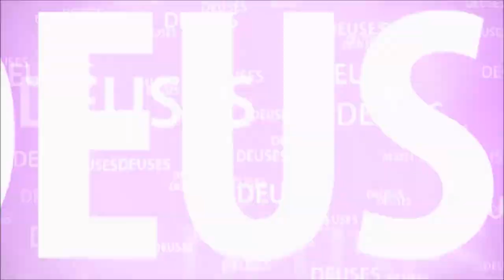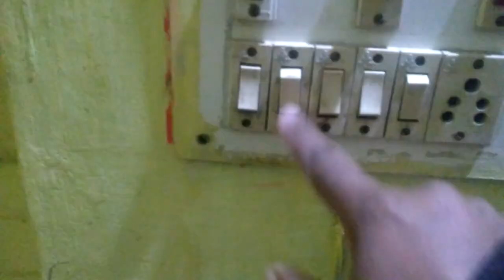INDIA #5 FUSO HORÁRIO MANGALA ARATIK